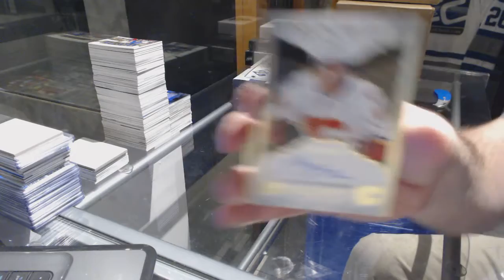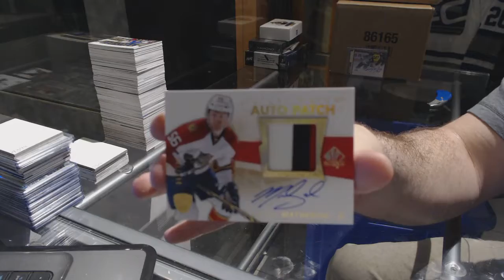16-17 UD Ice & 16-17 UD SP Authentic Hockey Box Break - C&C GB #7331